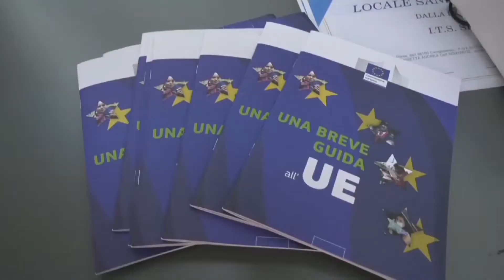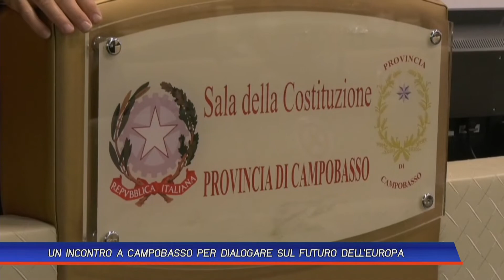UN INCONTRO A CAMPOBASSO PER DIALOGARE SUL FUTURO DELL'EUROPA